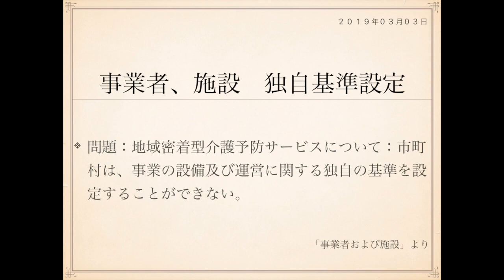2019年度ケアマネ一問一答：介護支援分野›事業者および施設››独自基準設定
地域密着型介護予防サービスについて、

問題：市町村は、事業の設備及び運営に関する独自の基準を
設定することができない。

地域密着型(介護予防)サービスの権限を持っているのは、
市町村です。

この権限保有者が、サービスの人員・設備・運営基準を
条例によって定めることができます。

全サービス同様です。

居宅サービス、施設サービスの権限は都道府県が持っているので、
各サービスの基準は都道府県条例に委任されています。

これは介護支援サービス(ケアマネジメント)事業も同様です。

居宅介護支援、介護予防支援、共に市町村が権限を持っている
ので、基準は共に都道府県条例で定められています。

頻出ポイントになりますので押さえておきましょう。

表：
居宅サービス基準　設定

表：
施設サービス基準　設定

表：
地密サービス基準　設定

表：
居宅介護支援基準　設定

表：
介護予防支援基準　設定